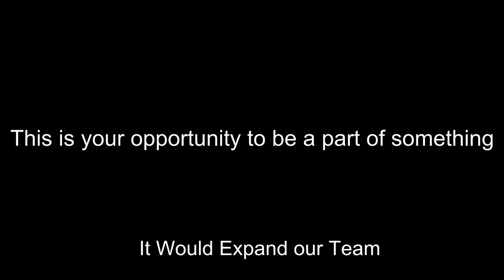Salina Sirens Roller Derby Arena - GoFundMe Campaign Trailer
Salina Sirens Roller Derby Arena - GoFundMe Campaign

The Salina Sirens Roller Derby team is currently practicing in a facility that is not only dangerous but inadequate for such a well developed team.

Their Hope is that through you and this campaign they are able to have their very own facility that they could share with other teams and the community. Having their own facility would allow them to become fully self sufficient in terms of cash flow from ticket sales and events. It would be amazing for these women to have a "HOME" and involve local businesses and the community in a way that is currently, not possible.

Roller Derby is costing each skaters $100's of dollars, time away from family, injuries, medical bills, and much, much more.  At the very least it would be an honor to provide them with a facility that reflects their passion, hard work and dedication.

The Salina Sirens have wanted to host skate / fitness boot camps for all ages from children to seniors but have never been able to. This isn't just a sport you watch, you can participate, and it's a blast. They have 100's of plans for community events however they are done planning and ready to take action.

We challenge you to share this on your Facebook /or social media page even If you can't donate. You can still help us by sharing our story with friends and family.

Campaign - Search: Salina Sirens Roller Derby Arena